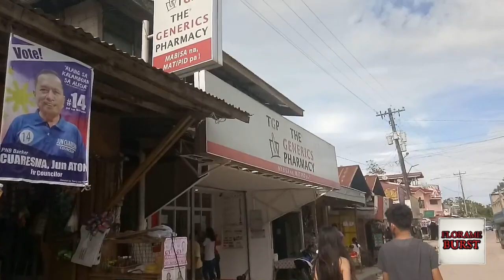MUNICIPALITY OF ALICIA| free Wi-Fi |NAGPAGUPIT NG BUHOK | FLORAME BOHOLANA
Hello World!!!
I am glad you're here watching my videos. Thanks for giving your time for me, I appreciate  it,  I'm  happy you become part of my online  Family.

My name is Florame,your Boholana friend! Here I'll  be Sharing here with  you my Life and Experiences. I really appreciate  your presence  in all my videos.

Thank you  so much  for tuning in. God bless!!!